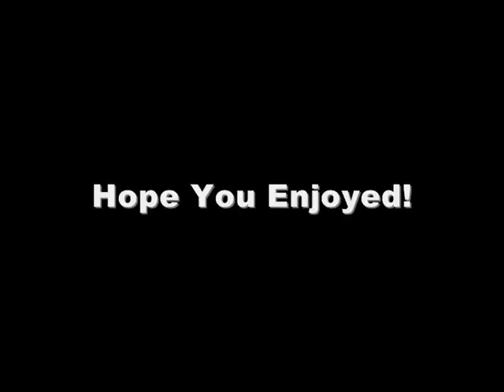Lifeboat Party 2015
1)  00:00 You Know I'm No good
2)  04:00 Bad Moon Rising
3)  06:13 Take Your Momma
4)  10:08 Rude
5)  14:16 Love Letters
6)  18:29 Oh What A Night
7)  21:57 Signed Sealed Delivered
8)  24:27 I'm Yours
9)  28:21 Sweet Home Chicago
10) 31:10 Long Train Runnin'
11) 34:09 Hotel California